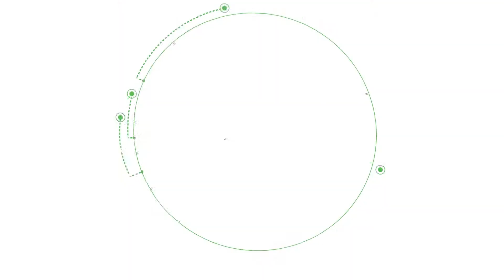Taller de fonoaudiología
La CooperativadeYarumal a través de los espacios y los programas de la biblioteca Efraín Jiménez Trujillo realizó el taller de fonoaudiología para los docentes del hogar infantil Saltarines.

Momentos para fomentar el crecimiento educativo que nos llevan a CrecerContigo